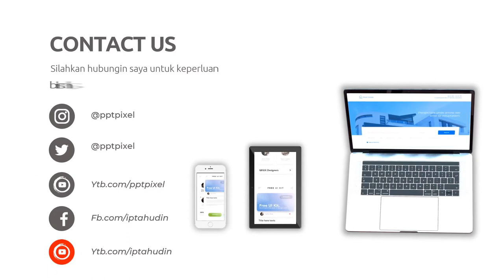Solusi Video Iklan yang Menghadirkan Cerita yang Berkesan di Kota Woha Nusa Tenggara Barat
Jasa Edit Video Promosi / Solusi Video Iklan yang Menghadirkan Cerita yang Berkesan di Kota Woha Nusa Tenggara Barat atau

Daftar Isi
00:00 - Cara Edit Video Iklan dokter mata, dokter mobil kelapa gading, dokter mata jakarta selatan
00:10 - Contoh Iklan Promosi dokter neurologi anak, dokter nefrologi, dokter nenden, dokter naturopati
00:30 - Contoh Video Promosi dokter ortopedi, dokter obgyn,
00:40 - Contoh Konten Branding dokter obgyn, dokter onkologi
00:50 - Resep Makanan dokter spesialis anak, dokter spesialis kulit, dokter spesialis anak, dokter spesialis kulit